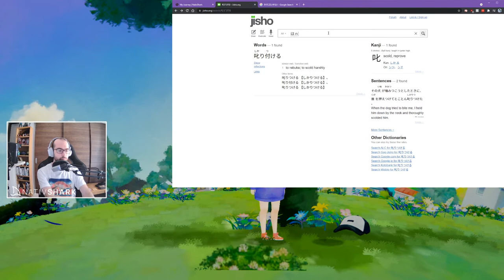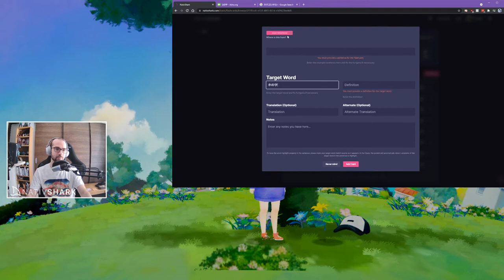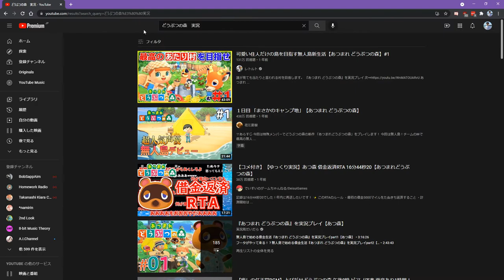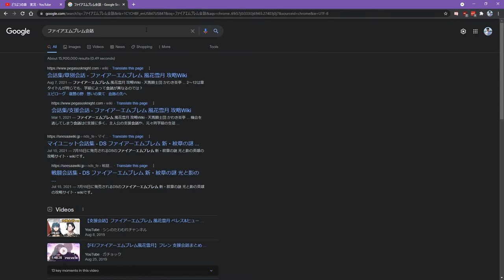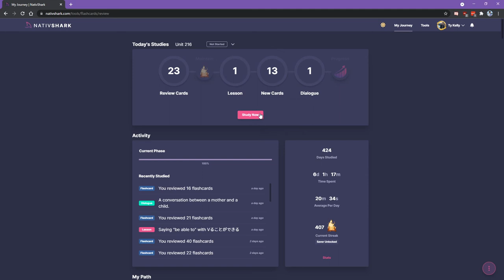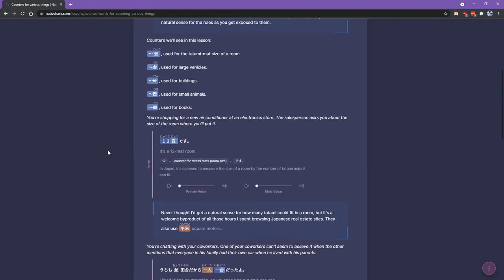Learn Japanese with video games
What do I do if it's too difficult? How do I know I'm not wasting my time?